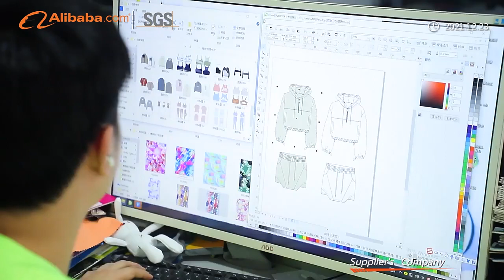Minghang Garments Factory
Headquartered in Dongguan City, Minghang Garments Co., Ltd. is a comprehensive manufacturer integrating R&D, production, and customization. We specialize in customized services for sportswear, yoga wear, hoodies, and jogging pants. Always at the forefront of fitness fashion, helping many sportswear brands and startups to build and expand their sportswear business, enjoying a high reputation and recognition among peers and customers.